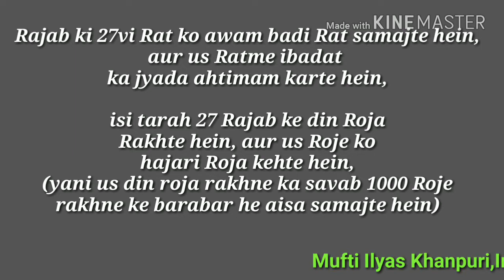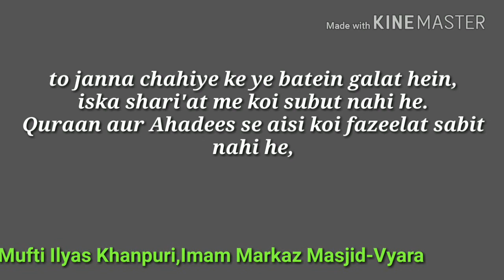Rajab ki 27 vi Raat me ibadat or 27 Rajab ke Roje ka hukam